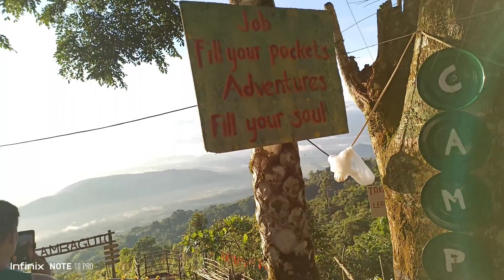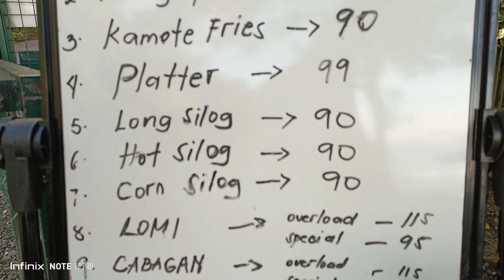Love Camp in Ambaguio N.V☘️